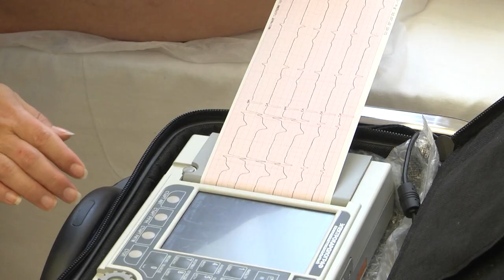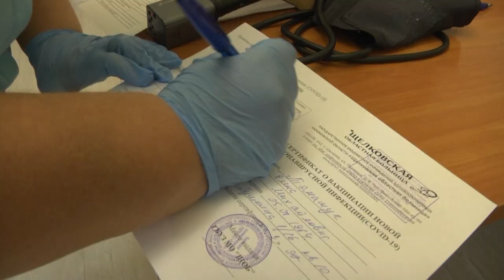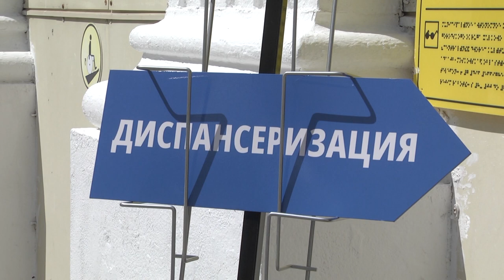Бесплатная диспансеризация в Щёлковском центральном парке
В Щёлковском парке культуры и отдыха теперь можно бесплатно пройти скрининг на выявление хронических заболеваний, признаки которых едва заметы. Вместе с первыми пациентами в парк отравилась и наша съёмочная группа.